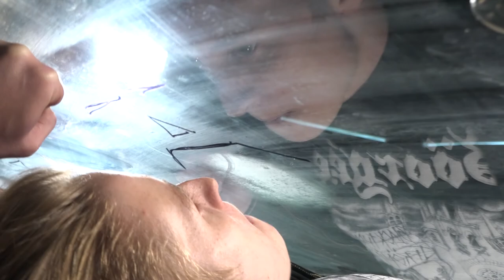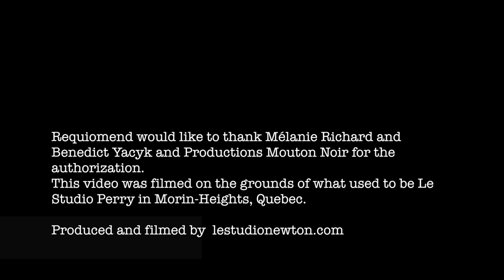Requiomend- Tide Breaker (Official Music Video)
First EVER music video from Requiomend titled "Tide Breaker"
Off of album "Tide Breaker"
Shot at Perry Studio (Le Studio) in Morin-Heights, Quebec, Canada. Live Shots from the Levis, Ville du Rock.

Recorded at Studio Newton
Shot and edited by Yvon Rioux at Studio Newton